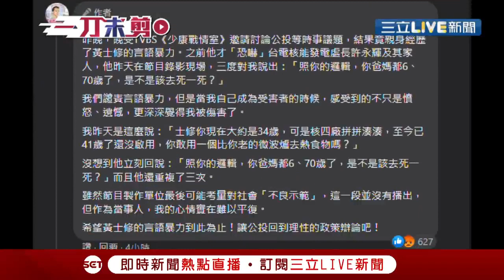立委何志偉爆錄影時遭黃士修罵"你爸媽是不是該去死一死" 黃士修今解釋:我爸爸也過世啦 媽媽6.70歲嫌太老 這話有人性嗎【94要客訴】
日前綠委何志偉在臉書上爆料，近日在政論節目上與重啟核四公投領銜人黃士修討論核四問題，竟遭黃士修嚴重語言暴力，對此，黃士修也接受記者訪問，還原當天的談話內容。

友邦連結區